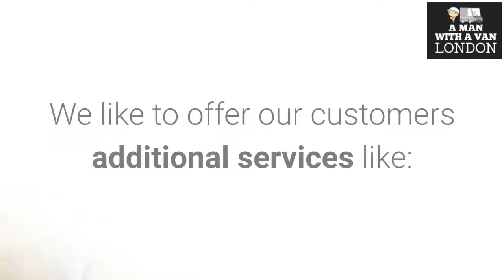Student Removal Van Cost || Call Us -020 8351 4940 || amanwithavanlondon.co.uk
The individual with van professionals offers home items packing, moving, and transport alternatives. They provide an economical option when moving your merchandise from 1 location to another with a cheaper but still effective way of transporting items in comparison to the large moving businesses. Removal firms make your moving experience much more comfortable. You don't have to consider getting hurt as you proceed. Get free estimates for student removal van cost.

Address-  5 Blydon House, 33 Chaseville Park Road, London, LND, GB, N21 1PQ